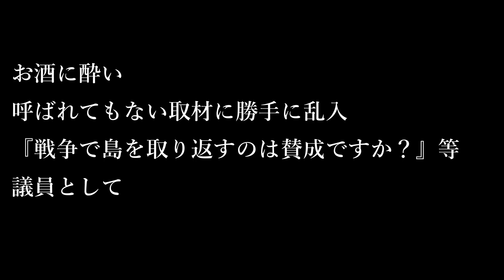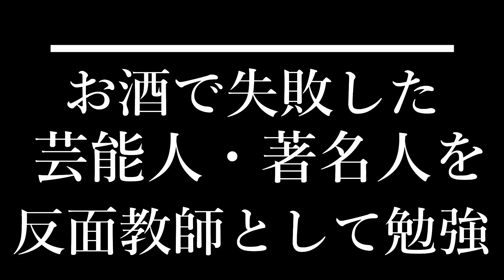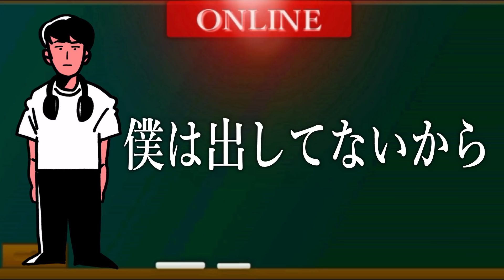【丸山穂高】お酒でエライ目に遭ってしまった著名人７人。まとめ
今日の動画は飲酒によって事件を起こしてしまった人についてです。酒は飲んでも飲まれるなってよく言いますが
まさにその通りですね。お酒での失敗談お待ちしてます。
（おしまい）
動画編集・概要なすび

一週間分のニュース速報を行っております

30秒紹介は受け付けておりません